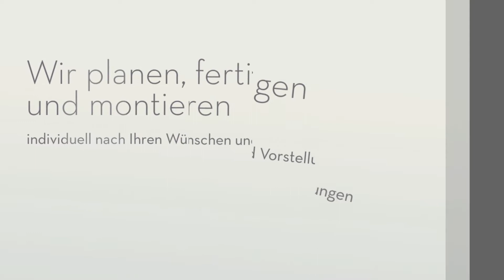Immo Treppen - Konstruktionstechnik und Metallgestaltung in Singen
Hallo und herzlich willkommen bei Immo Treppen. Egal ob Sie nun einen Neubau, Umbau oder eine Sanierung planen, ob als Einzelstück oder Großprojekt - als Metallexperten unterstützen wir Sie gerne mit Ihrem Bauprojekt. Unser Schwerpunkt liegt in der individuellen Konstruktionstechnik und Metallgestaltung. Unser umfangreiches Angebot bietet maßgeschneiderte Lösungen. Verschiedene Materialien, Farben und Formen machen den Unterschied. Wir planen, fertigen und montieren individuell nach Ihren Wünschen und Vorstellungen. Gerne vereinbaren wir einen persönlichen Termin mit Ihnen und erstellen ein kostenloses und unverbindliches Angebot.

Immo Treppen
Byk-Gulden-Str. 14
78224 Singen